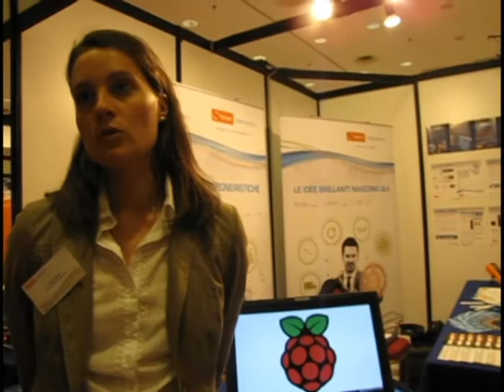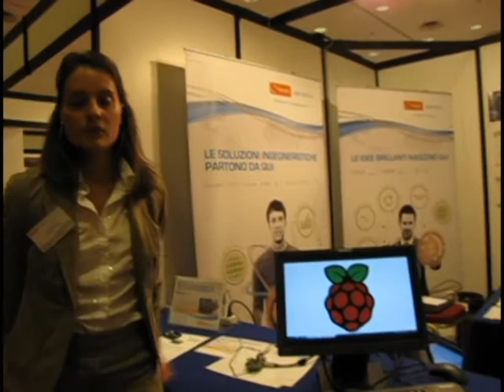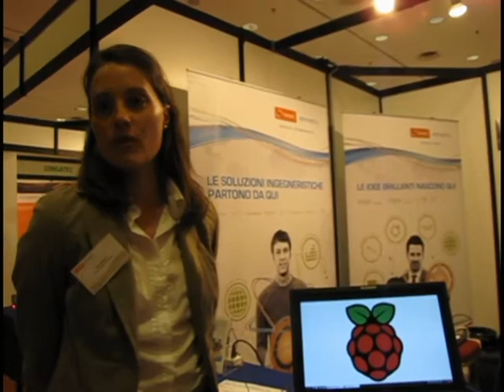Embedded IC & Automation Fortronic 2012 - Intervista a Angela Napoli di Farnell Element14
Angela Napoli, Communication Manager di Farnell Element14 (società leader nella distribuzione via catalogo di prodotti elettronici, elettrici, industriali e per la manutenzione e riparazione), oltre a introdurre l'azienda ci parla di Raspberry Pi, una scheda-computer delle dimensioni di una carta di credito, sviluppato dalla Raspberry Pi Foundation con l'intento di realizzare un dispositivo economico e concepito per l'impiego didattico, per stimolare l'insegnamento di base dell'informatica e della programmazione nelle scuole.

Embedded IC & Automation Fortronic (Milano, 21 Giugno 2012) - evento promosso da Assodel (Associazione Nazionale Fornitori Elettronica) e dal Gruppo Embedded&IC, dedicato al mondo del 'sistema embedded'.

/*Eng*/
Embedded IC & Automation Fortronic 2012 - Interview to Angela Napoli of Farnell Element14

Angela Napoli, Communication Manager at Farnell Element14 (a world leading high service, low volume distributor of electronic, electrical, industrial and maintenance, repair & operations (MRO) products),  talks about its company and introduce Raspberry Pi, a capable credit-card sized PC - developed by Raspberry Pi Foundation - which can be used for many of the things that your desktop PC does, like spreadsheets, word-processing and games. It also plays high-definition video.

Embedded IC & Automation Fortronic (Milan, Italy - June, 21th 2012) - event fostered by Assodel (National Association of Electronic Suppliers) in collaboration with E&IC Group, dedicated to the 'embedded world'.